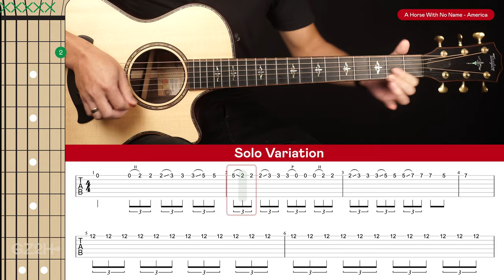A Horse With No Name Guitar Cover America 🎸|Tabs + Chords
Welcome to this America A Horse With No Name Guitar Cover! Play along and see how you go.

If you want to learn how to play this song with step-by-step easy instructions then head over to the tutorial video

-Dave T